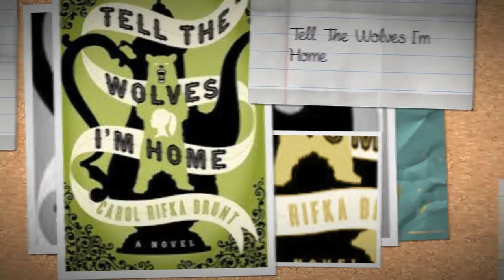Tell The Wolves I'm Home Period 3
Video by Lauren Thomson and Maddie Ward